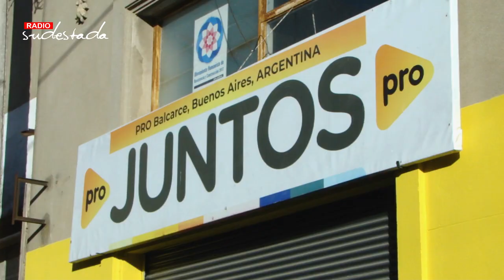Elecciones2023 - Diego Santilli visitó la ciudad de Balcarce | RADIO SUDESTADA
El precandidato a gobernador de la provincia de Buenos Aires por el partido PRO recorrió la ciudad de Balcarce, en el marco de la Fiesta Nacional del Automovilismo.